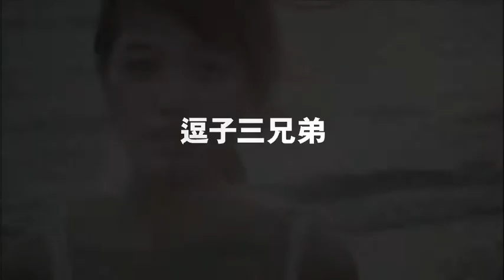逗子三兄弟 プロモーションムービー